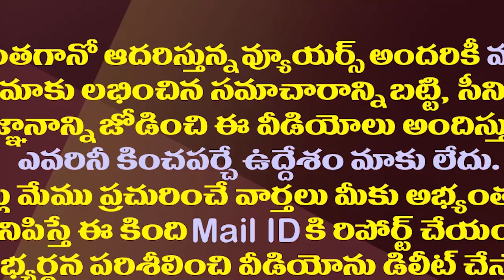టీడీపీకి దన్నుగా నిలిచే నియోజకవర్గాల్లో పార్టీ పరిస్థితి ఇదీ| TDP Is Facing A Dire Situation There